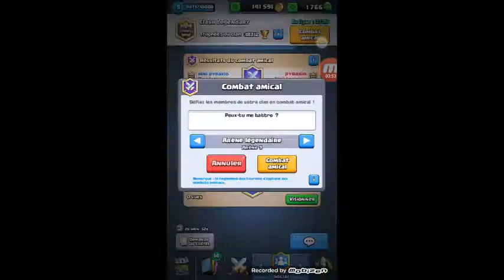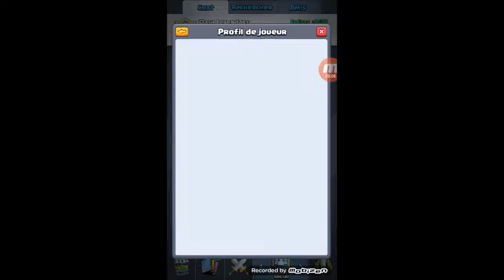COMBAT CLASH ROYAL que des sort ... ou presque ;)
hey salut a tous aujourd’hui on va se faire quelque attaque sur clash royal avec un deck avec que des sort ou presque